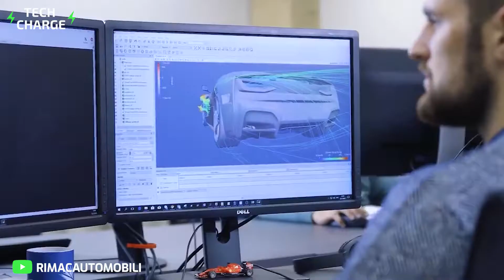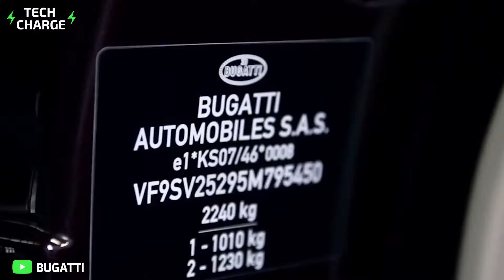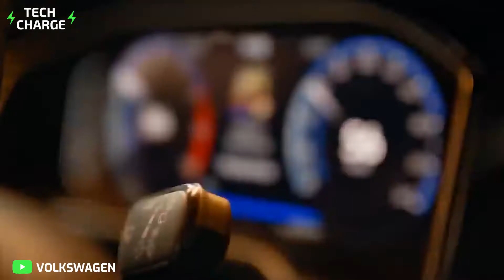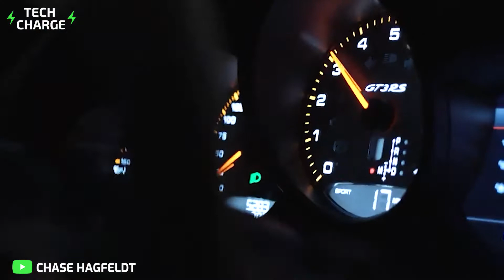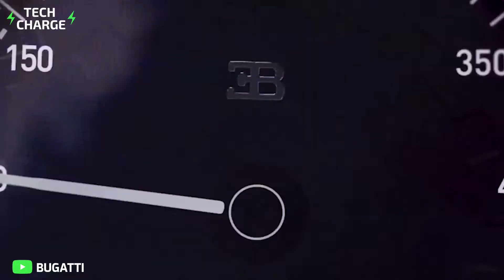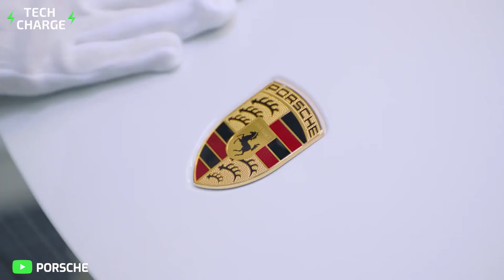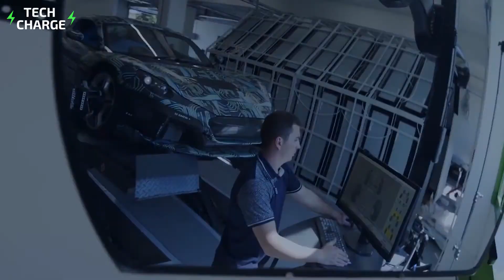Bugatti Becomes An Electric Car Brand - Bugatti Rimac Partnership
It's official, the Bugatti is no longer under the direct control of the Volkswagen Group. After talks began back in September 2020, the charismatic car model will now be under the control of a new automotive venture - Bugatti Rimac.

Bugatti Rimac is set to be formed in the fourth quarter of 2021 after an agreement between all the stakeholders was reached. The agreement will signal the start of a new focus for Volkswagen and also a transition to an electric vehicle for the iconic Bugatti.

The Bugatti Rimac brand is somewhat complicated when you look at it on the surface. So first, let's break down the parties involved in this new automotive venture.